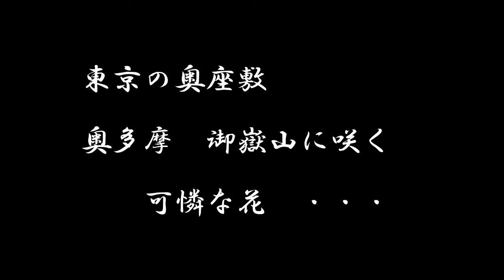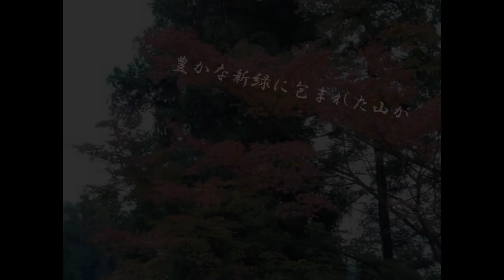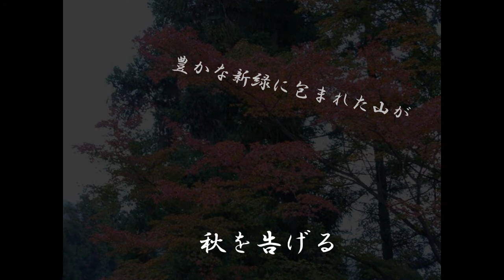羽村市 レンゲショウマ